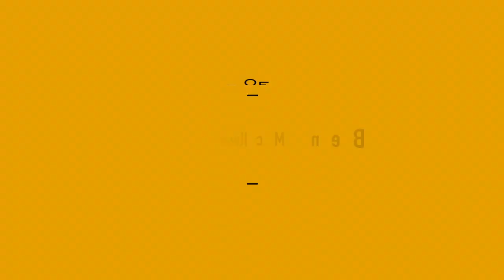Dr. Ben McIlwain - Nina Bell Suggs Endowed Professor of Trombone